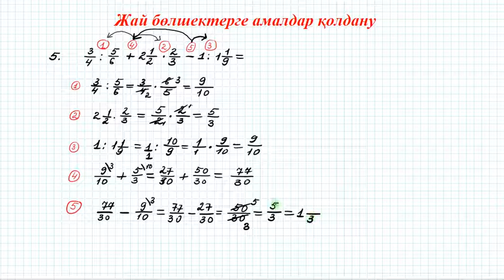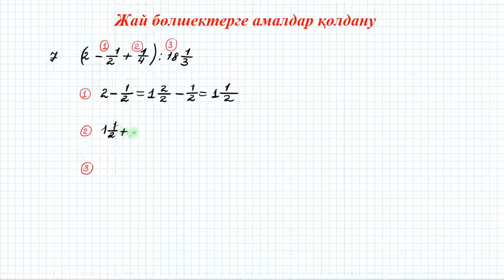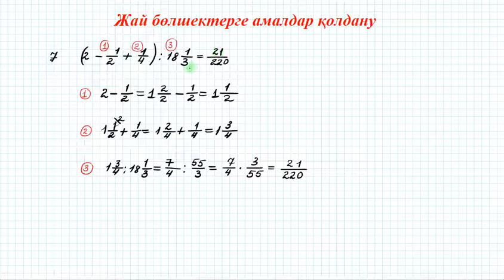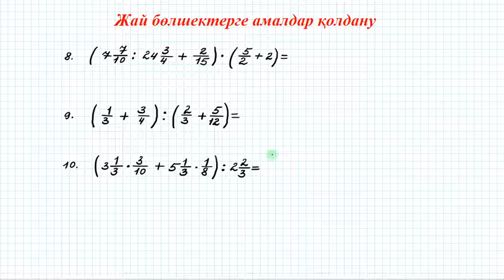Жай бөлшектерге амалдар қолдану #2 | 5 сынып математика